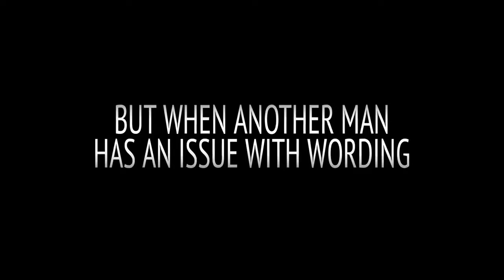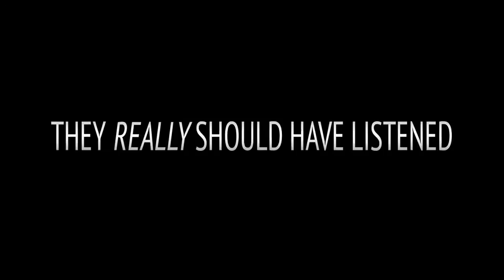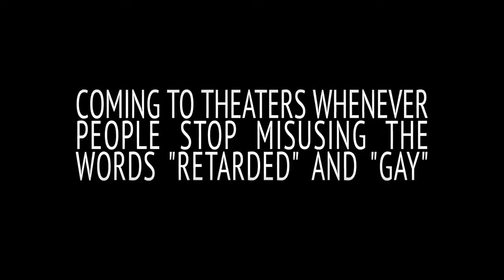Smosh - RETARDED CATS - THE MOVIE (Re-Upload)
Video deleted from the Smosh Channel